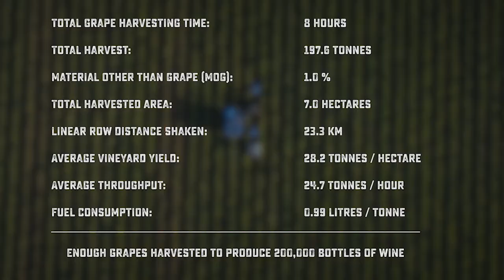Grape harvesting performance record